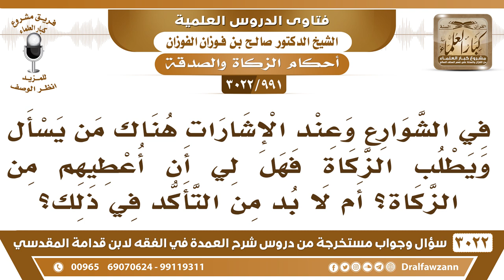[991 -3022] في الشوارع هناك من يسأل ويطلب الزكاة فهل لي أن أعطيهم من الزكاة؟ - الشيخ صالح الفوزان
-"[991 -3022] السؤال: في الشوارع وعند الإشارات هناك من يسأل ويطلب الزكاة فهل لي أن أعطيهم من الزكاة؟ أم لا بد من التأكد في ذلك؟
الجَوَابُ: إذا لم تعلم أنه محتال وكذاب تعطيه بناءً على ظاهر حاله {وَالَّذِينَ فِي أَمْوَالِهِمْ حَقٌّ مَعْلُومٌ (24) لِلسَّائِلِ وَالْمَحْرُومِ (25)} [المعارج]، وهذا سائل إذا لم تعلم أنه كذاب تعطيه، ويكون في ذمته، نعم. أنت مالك إلا الظاهر، نعم.
للاشتراك في قناة الشيخ صالح الفوزان

للاستفسار والإقتراحات والدعم
رئيس الفريق
لمشروع كبار العلماء